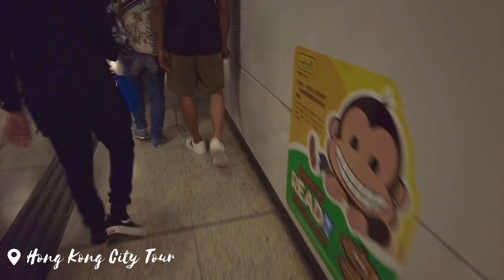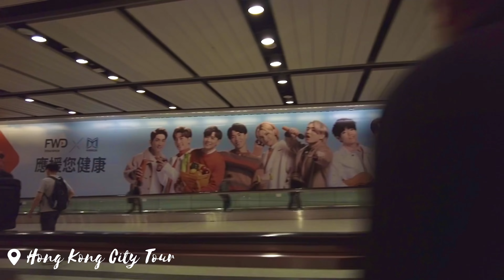Hong Kong City Tour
From the airport bus station to the HK City.